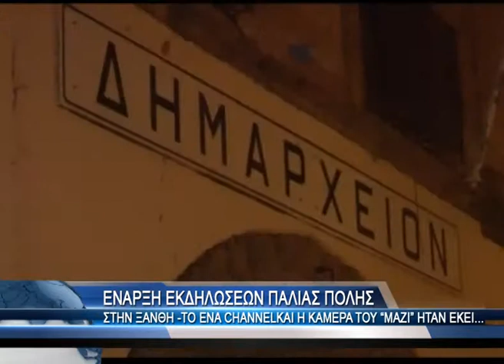Έναρξη εκδηλώσεων Παλιάς Πόλης στην Ξάνθη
Γέμισε από κόσμο η Ξάνθη , καθώς χτες το βράδυ πραγματοποιήθηκε η τελετή έναρξης των εκδηλώσεων της Παλιάς Πόλης. Το  ena channel και  η κάμερα του Μαζί , με τον Διογένη Χαραλαμπίδη ,  ήταν εκεί και μας μεταφέρουν λίγο από την εορταστική ατμόσφαιρά της γειτονικής μας πόλης .